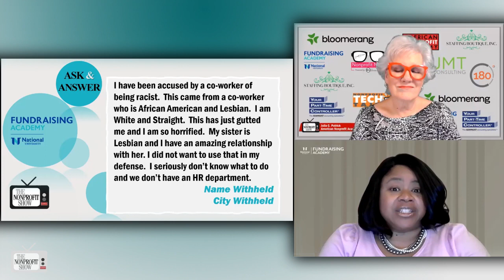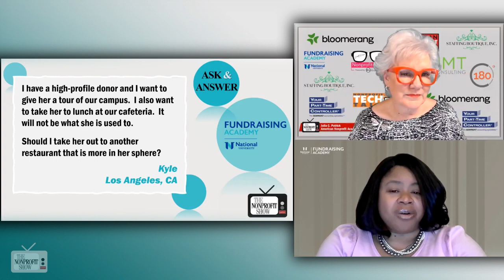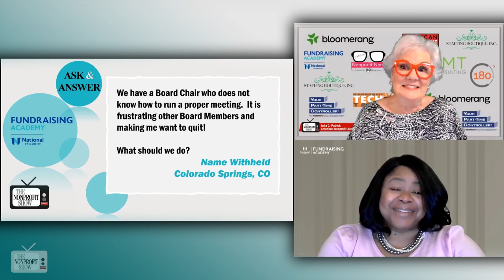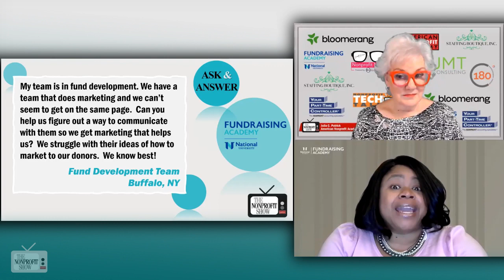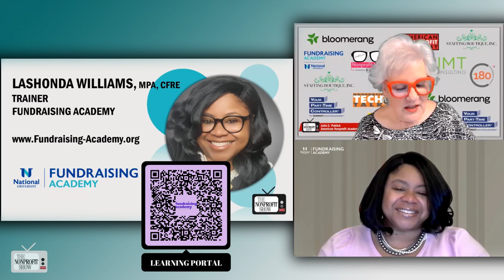Nonprofit's Questions (From DEI accusations to a board chair mutiny)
The cohosts respond to questions from nonprofits about DEI accusations, donor tour etiquette, a potential Board Chairman mutiny and missing the mark on marketing. Julia Patrick and guest cohost LaShonda Williams engage in this fast-paced candid discussion.

The first question tackled a sensitive issue involving an accusation of racism within the workplace. LaShonda emphasizes the importance of active listening and fostering authentic conversations to address such allegations. She recommends seeking HR training or reaching out to board members for assistance, stressing the need for professional development to navigate cultural differences and interpretations.

They go on to address a query regarding hosting a high-profile donor at the organization's cafeteria. LaShonda encourages embracing authenticity and meaningful experiences, suggesting that the donor might appreciate the opportunity to engage with the organization's community in a different setting.

The conversation then shifts to improving board meeting effectiveness. LaShonda highlights the significance of annual retreats for board members to clarify roles and responsibilities, while also suggesting the inclusion of a parliamentarian to ensure smooth meeting operations.

Lastly, they discuss the challenge of aligning fundraising and marketing efforts. LaShonda proposes joint meetings to facilitate collaboration and mutual understanding between development and marketing teams, emphasizing the importance of storytelling and reaching donors effectively.

Each week these questions bring forth meaningful points to learn from in operating your nonprofit or charitable organization.  Enjoy!!